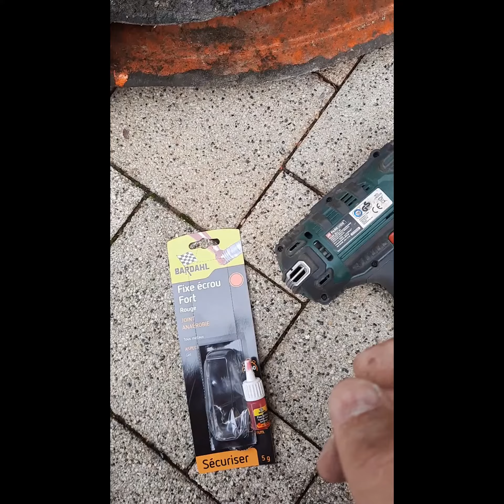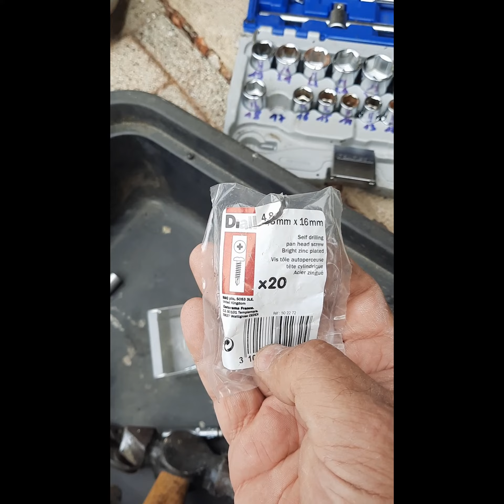reparation de ma tondeuse tractée suite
après avoir reparer le pas de vis de l'arbre de la tondeuse autre video sur ma chaine  pose de la nouvelle vis au freins filet rouge ca marche bien en complément d'un bon serrage
changement de la courroie et graissage pose de nouvelle vis les anciennes etait toute rouillées

résultat une tonte parfaite et beaucoup d'argent gagné à faire soiméme

abientot